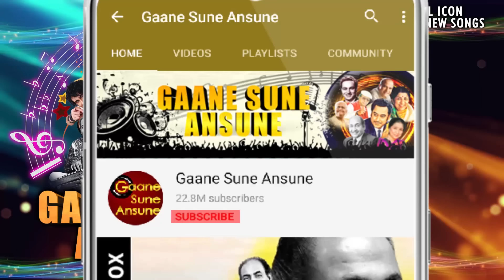तुम याद ना आया करो HD - जीने नहीं दूंगा - राज बब्बर, रोशनी - शब्बीर कुमार, लता मंगेशकर - Old Is Gold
Song:- Tum Yaad Na Aaya Karo
Singer(s):- Shabbir Kumar, Lata Mangeshkar
Movie:- Jeene Nahi Doonga (1984)

Lyrics:-
Badal Reshma Badal Badal Badal Badal
Tum Yaad Na Aaya Karo
Yaad Aane Se Pahle
Tum Aa Jaya Karo
Kyu Saari Duniya Ki
Badnami Lete Ho
Badnami Lete Ho
Kyu Naam Mera Leke
Aawaze Dete Ho
Aawaze Dete Ho
Aawaze Dete Ho
Aankhon Ke Ishare Se
Tum Mujhe Bulaya Karo
Panghat Par Pardeshi
Pyasa Mar Jayega
Panghat Par Pardeshi
Pyasa Mar Jayega
Yeh Dil Deewana Hai
Yeh Kuch Kar Jayega
Apne Deewane Par
Zulfo Ka Saaya Karo
Dil Ke Andar Bahar
Ek Dard Sa Uthata Hai
Aise Jaise Koi Kanta
Sa Chubhata Hai
Kanta Sa Chubhata Hai
Ya Paas Na Aaya Karo
Ya Door Na Jaya Karo
Haye Yaad Na Aaya Karo